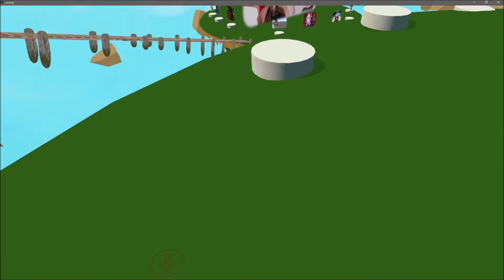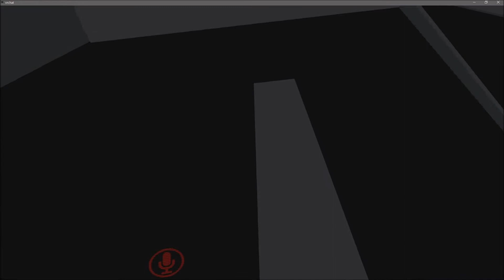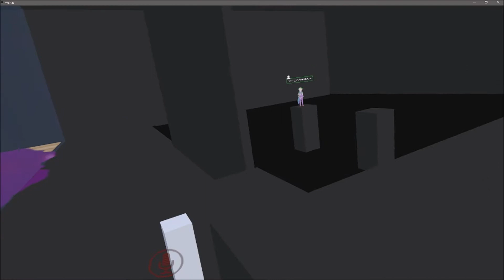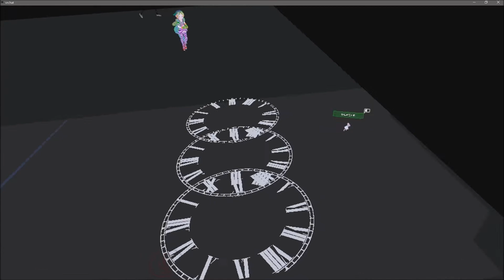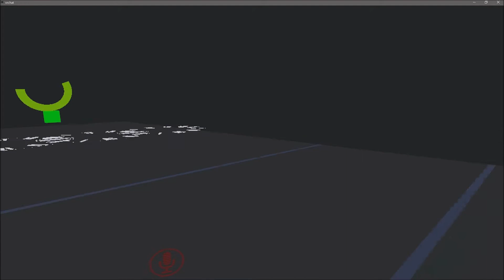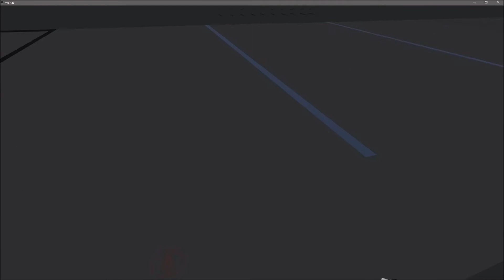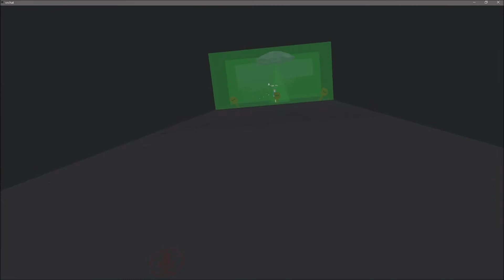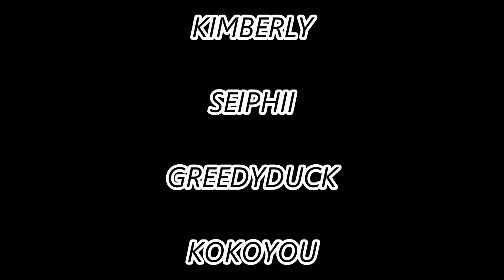VRchat Death Run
The first time trying Death Run, sure will be doing that again